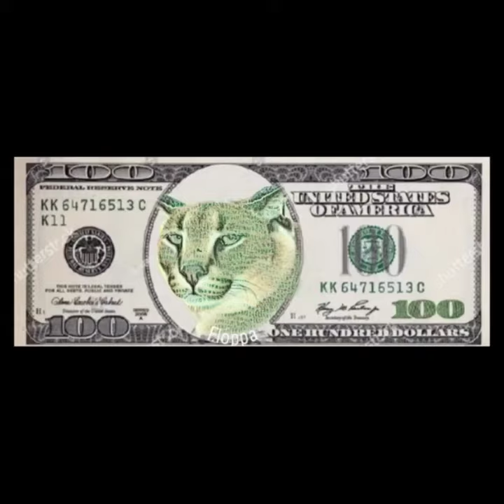Floppa Mr. Blue sky